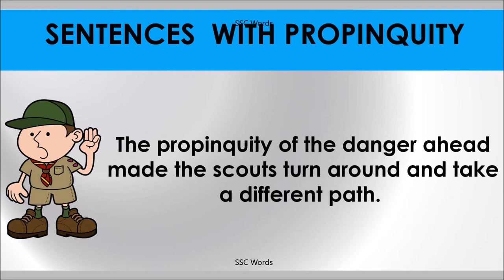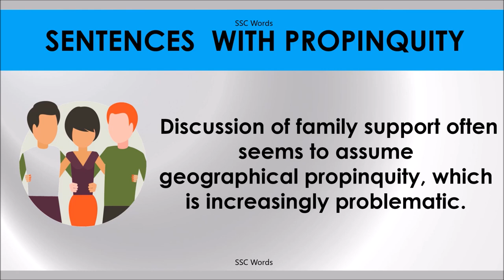PROPINQUITY # Improve English # Meaning and 5 sentences # GRE CAT GMAT word # SSC Words